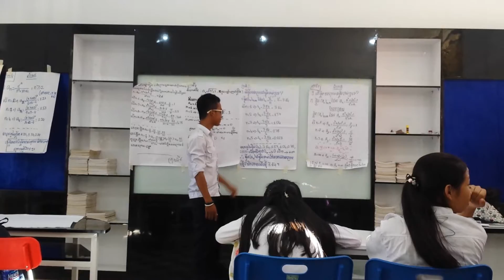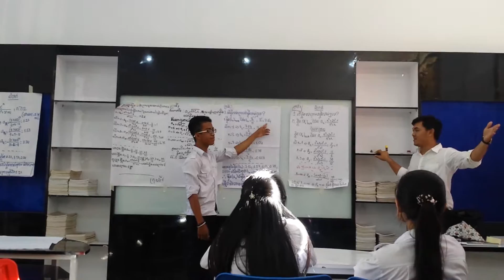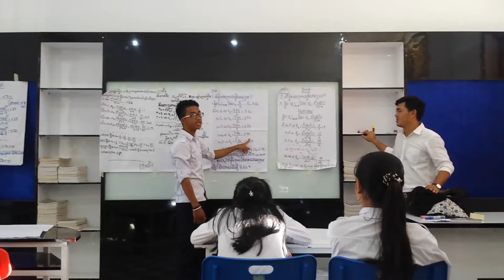Student Center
Student Center | សិស្សមជ្ឈមណ្ឌល | រៀនបែបស្ថាបនា | Contructvism | រៀនបែបសហកា